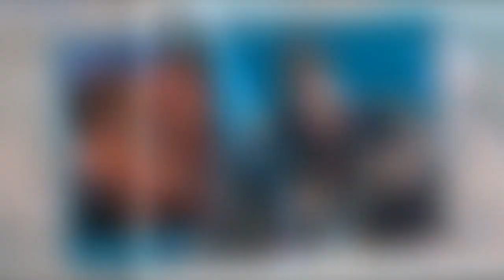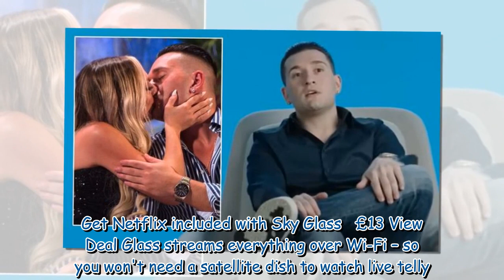Perfect Match’s Joey takes the blame for Kariselle split